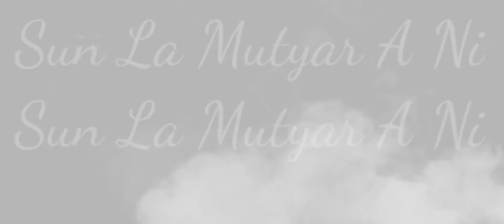La Lyrics Song Nirvair Pannu New Song Status Latest Punjabi Song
garry sandhu new song status
ks Makhan New Song
Shivjot status
canada song status
sucha yaar New Song Status
sunanda
sunanda Sharma
tere te song status
tere te status
teri yaad song status

love song
Status video
only
Only status
WhatsApp status video
Punjabi song
Status video
love song
Status video
status Punjabi
Status Video
only
Only status
Punjabi song
Status video
Best WhatsApp status
whatsapp status
30 sec punjabi whatsapp status
punjabi whatsapp
status gangland

osm status
2 Raflaan Mankirt status
gadar status
ks status
punjabi status
r nait new song status
ruttan